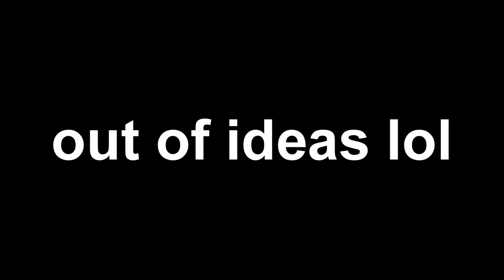4 entries to 0 sec collab luigikart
piotrek117studios